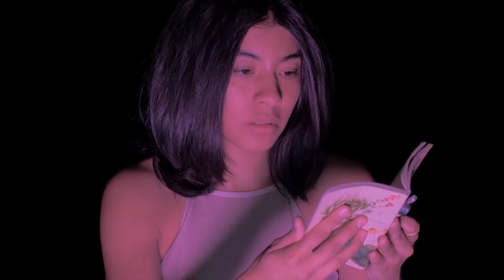Mondae Aznad - TODO está en la mente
La música y el video están basadas en un sueño que tuve hace 2 años. En el sueño escuchaba que la realidad y el sueño eran exactamente lo mismo; no existen. Todo está en la mente de uno.
El videoclip es lo más cercano a lo que me pasó en el sueño.
Posteriormente, lo mismo sucedió en el primer trip de DMT.

Este tema ya lo había subido al canal de música y quería compartirlo aquí porque esta versión es un poco diferente a la otra.

Edición: Elizabeth Rodriguez
Fotografía: Edgar Martinez
Actriz: Alejandra Herrera

Magafivlogs: Youtube.com/magafivlogs